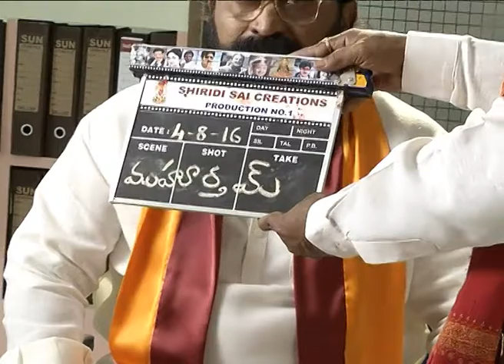Dirty Game Cinema Opening Press Meet | Telugu Cinemanagar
Welcome to "Telugu Cinemanagar " online channel

Encourage Telugu cinemedia, Moviemaket-Tollywood, Telugumedia-vftalkies, Telugu Filmnagar, TFPC, Tollywood Filmnagar